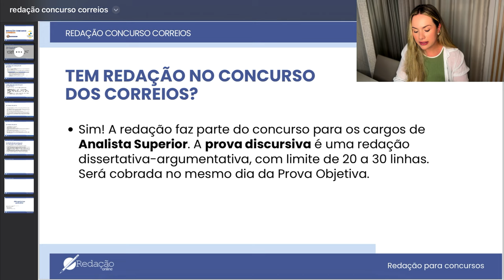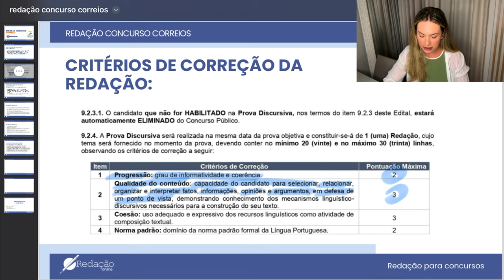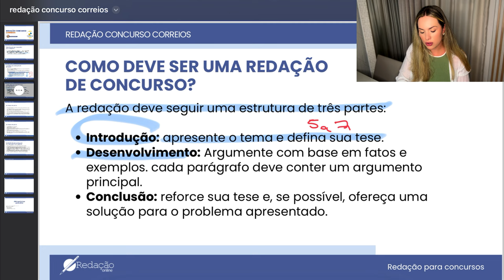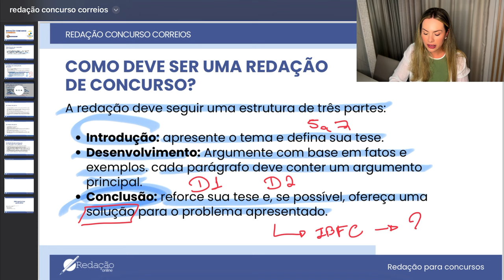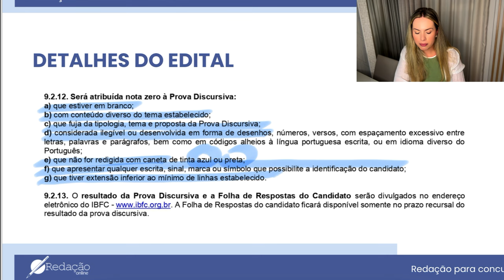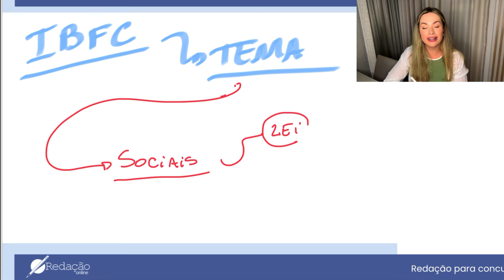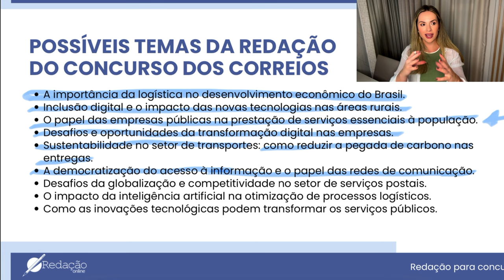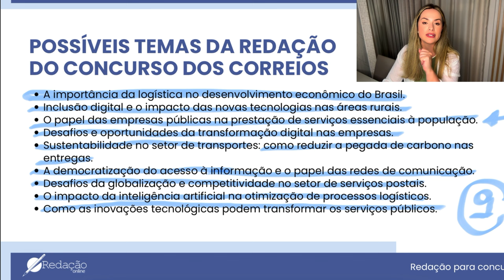Concurso dos Correios 2024: saiba como tirar nota máxima na Redação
No vídeo de hoje, vamos falar tudo o que você precisa saber sobre a redação no concurso dos Correios! ✍️📬 Você sabia que a redação pode ser o diferencial para garantir sua aprovação?

🔗 Quer se preparar ainda melhor? Conheça os planos do Redação Online! Com correções detalhadas, feedbacks personalizados e cursos completos de redação, você terá tudo o que precisa para treinar e garantir um ótimo desempenho. 🚀📚

💬 Comente abaixo suas dúvidas sobre a redação ou outros temas de concursos para fazermos mais vídeos sobre o assunto!